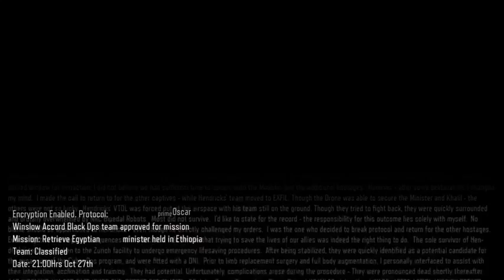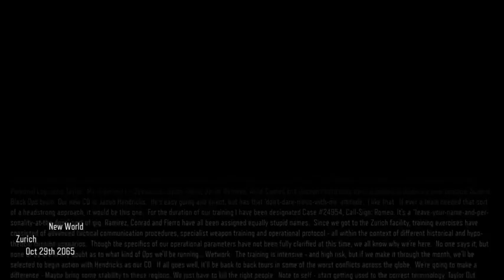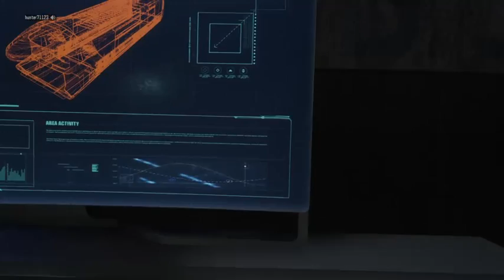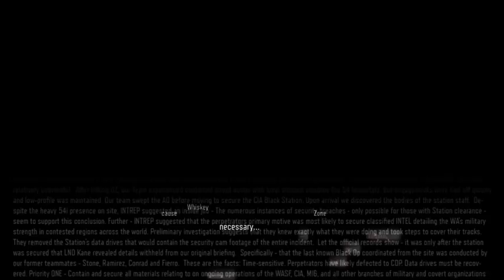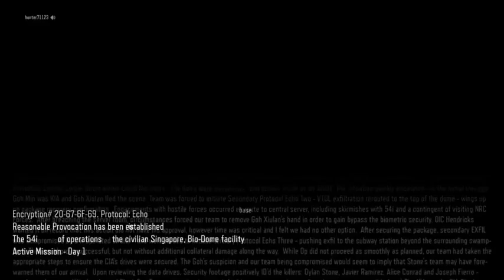Call of Duty: Black Ops 3 - Campaign [1 / 2]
Enjoy! This is the first part to my bo3 campaign series!